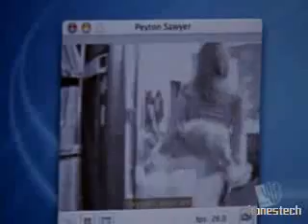Multi Fandom- Good Girls Go Bad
A video of my Fav. Shows...

Gossip Girl
OTH
Gilmore Girls
Smallville
The OC